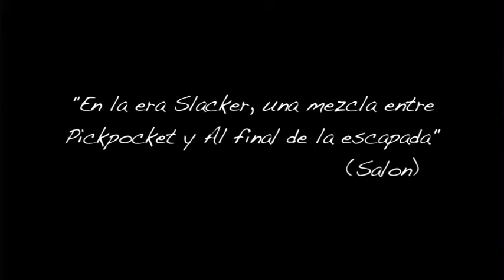THE PLEASURE OF BEING ROBBED – Trailer